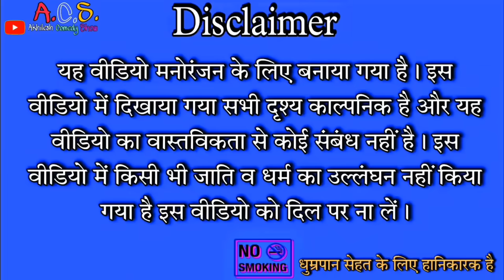मेहरारूआ राज अखिलेश और रमेश के जिव कै काल // अवधी कॉमेडी